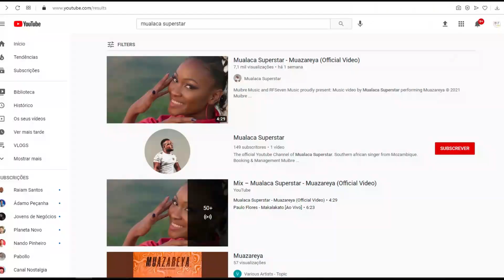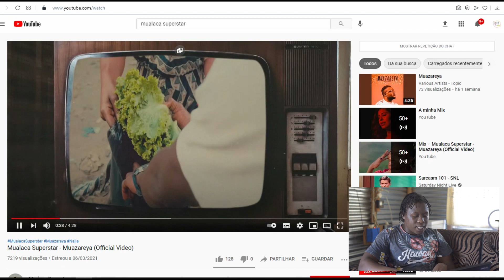Ela Abandonou A Ele Por Ser Pobre E Pegou Um Rico Que A Desgraçou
ELA ACHOU QUE LARGAR UM POBRE POR UM RICO ACHANDO QUE A VIDA LHE IA MOSTRAR DENTES GIGANTES MAS ELA NÃO SABÃO QUE AS VEZES O DESTINO TENDIA A SER IRÓNICO
SE DEU MAL E VOLTOU MAIS POBRE QUE NUNCA

Mualaca Superstar
189 inscritos

INSCRITO
Estreou em 6 de mar. de 2021
Muibre Music and RFSeven Music proudly present:
Music video by Mualaca Superstar performing Muazareya

Produced by: Way Star
Recorded and mastered by:
Work Master Beats (Mito Pro)
Video directed by: Hussein Dias

Choose your favourite link to stream or download

Follow Mualaca Superstar:
This is the official YouTube channel of Mualaca Superstar. A Southern African singer from Mozambique.

Música neste vídeo
Saiba mais
Música
Muazareya
Artista
Mualaca Superstar
Álbum
Muazareya
Licenciado para o YouTube por
amuse (em nome de RFSeven Music / Muibre Music)